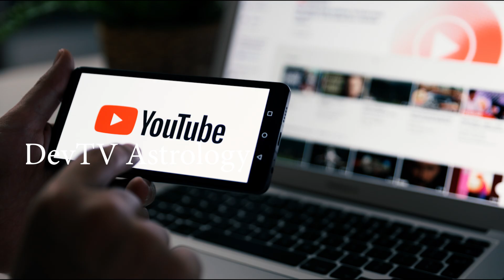కుంభ రాశి వారికి ఏది ఏమైనా జులై 12 నుండి జరగబోతుంది ఇదే! | Aquarius July Horoscope 2022|Kumbha|Devtv